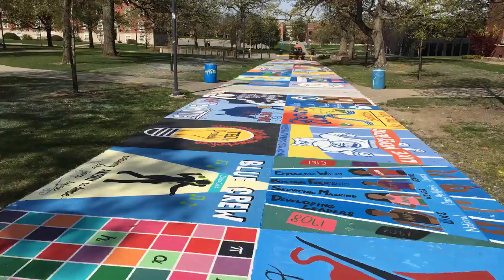Drake University Painted Street